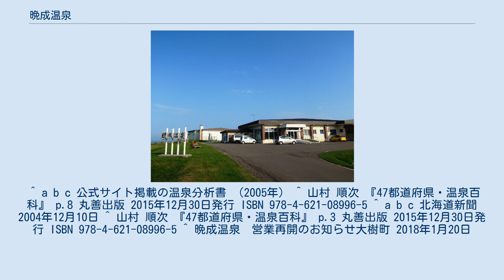晩成温泉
外観 晩成温泉（ばんせいおんせん）は、北海道東部の太平洋岸の晩成海岸付近に作られた温泉施設である。
温泉成分中にヨウ素が高濃度に含有されている事で知られる。
 晩成温泉は塩化物泉の中でも、ナトリウム塩化物泉であり、塩味を感ずる。
日本列島において塩化物泉はありふれた泉質ながら、ヨウ素イオンを高濃度で含有する点において、晩成温泉の泉質は特異である。
例えば、千葉県内のヨウ素の生産に使用する鉱泉でも、ヨウ素イオンの含有率は1 ppm以下であり、晩成温泉の源泉がヨウ素イオンを12.2 ppm含有しているという数値は、非常に高いと言える。
また、その他の溶存成分の含有濃度も比較的高く、浸透圧で分類した場合でも「高張性」と分類される。
液色は黄褐色を帯びているものの透明であり、わずかに鉱物油のようなニオイを有する。
なお、源泉の温度は18.0 ℃と低いため、冷鉱泉に分類され、そのpHは7.8である。
 住所は北海道広尾郡大樹町晩成で、大樹町営の日帰り入浴施設が1軒有る。
ただし、付設のコテージでの宿泊は可能である。
晩成温泉は自噴式の温泉ではなく、ポンプを使用して310 (L/分)の水量を確保している。
源泉の温度は18.0 ℃と低いため加温した上で、循環させて適宜濾過を行いながら浴槽へと供している。
内風呂のみだが、ガラス張りの浴室からは太平洋が望める。
正月だけは例年、日の出前に営業を開始しているため、天候が良ければ浴室から御来光を見られる。
 晩成温泉は、ホロカヤントウと生花苗沼との間に位置し、いずれの沼の周辺も原生花園として知られる。
また、生花苗沼の畔には、晩成緑の村キャンプ場が有る。
なお、やや遠いものの、ナウマンゾウが出土した場所が比較的近いため、晩成温泉から最も近い国道である336号にはナウマン国道の愛称が付けられている。
 帯広広尾自動車道の忠類ICから約20 kmの位置で、最終的に北海道道881号で温泉施設へ向かう。
忠類ICからは、自動車で約25分を要する。
 ^ 浸透圧は、溶質の種類によらず、あくまで溶質の粒子数で決まる。
高張性の温泉とは、温泉水の単位体積当たりの溶質の粒子数が、比較的多い事を意味する。
 ^ a b c 公式サイト掲載の温泉分析書 （2005年） ^ 山村 順次 『47都道府県・温泉百科』 p.8 丸善出版 2015年12月30日発行 ISBN 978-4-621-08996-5 ^ a b c 北海道新聞2004年12月10日 ^ 山村 順次 『47都道府県・温泉百科』 p.3 丸善出版 2015年12月30日発行 ISBN 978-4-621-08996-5 ^ 晩成温泉　営業再開のお知らせ大樹町 2018年1月20日